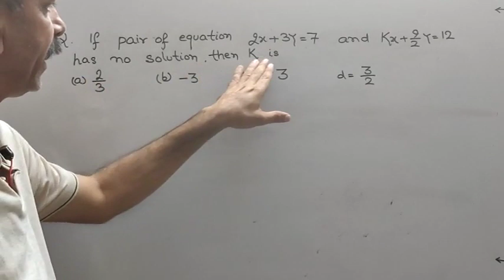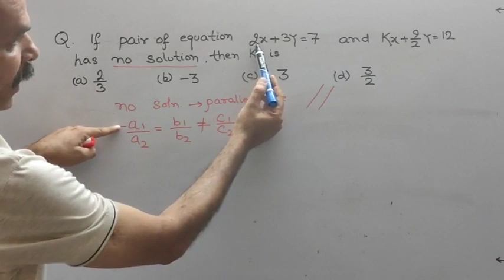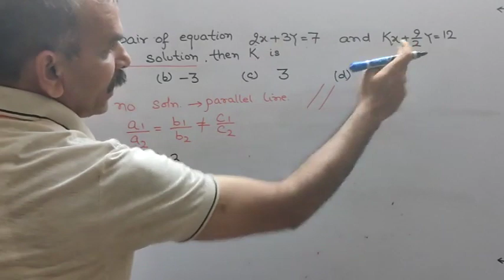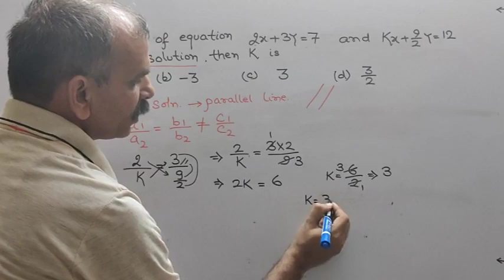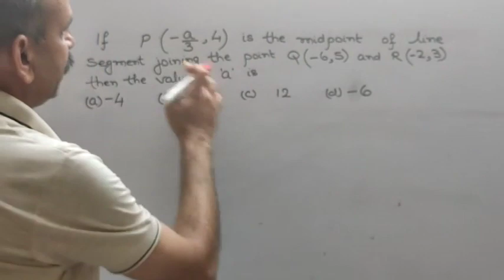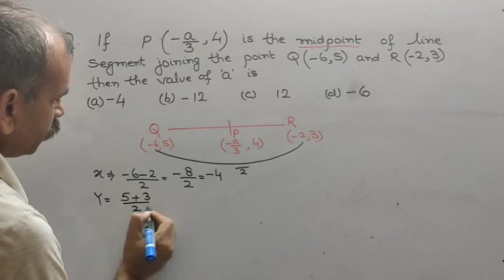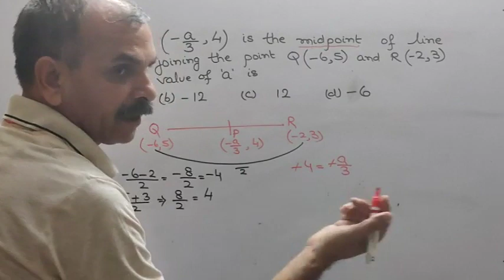SET-1 SAMPLE 10 BOARD MATHEMATICS 2020 Q 3-4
As per blue print 2020